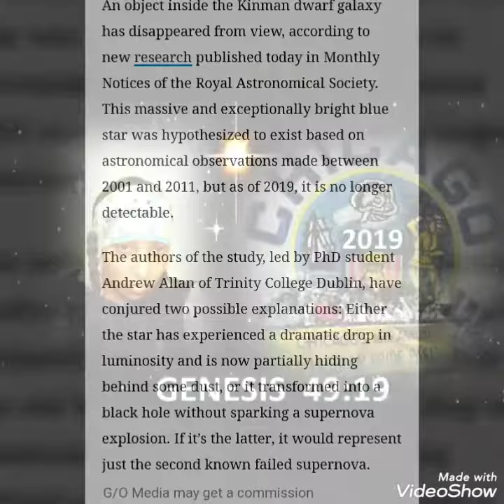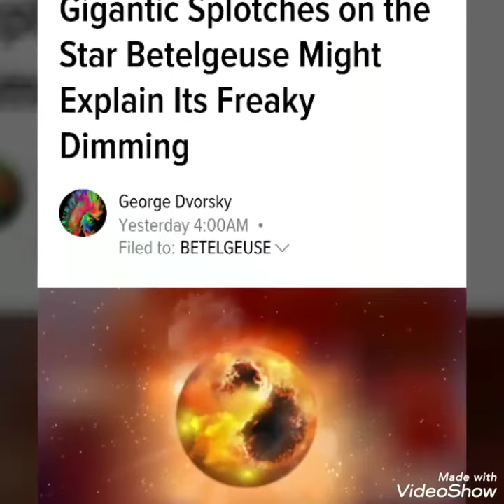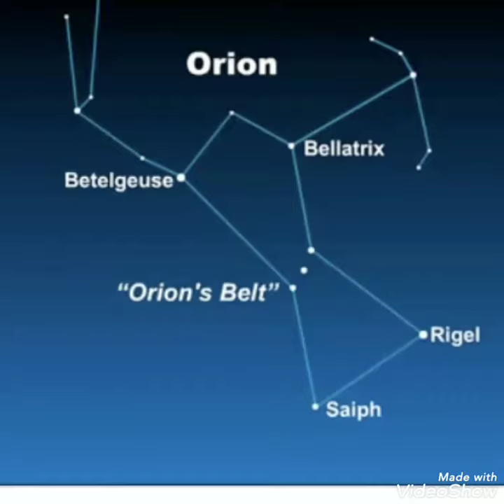Sagittarius /Enter the Kashat. Intro.Tribe of Gad.Ptess Shabar. ww3 hebrews.